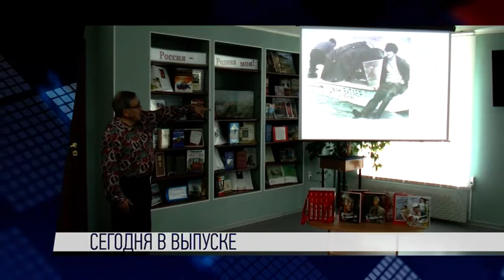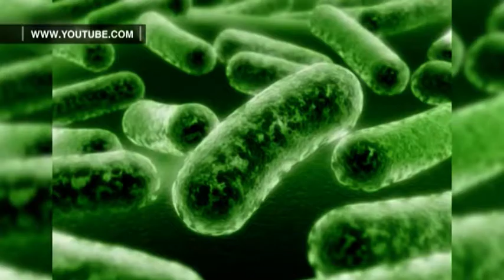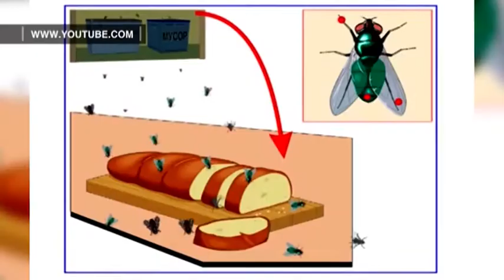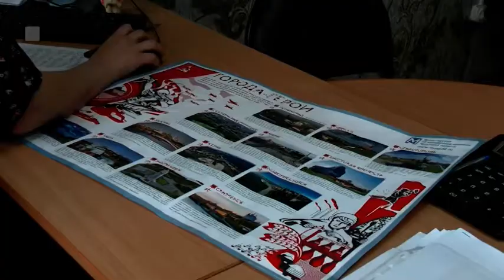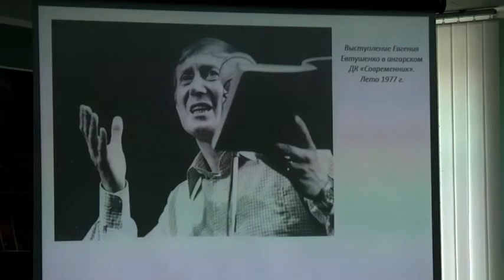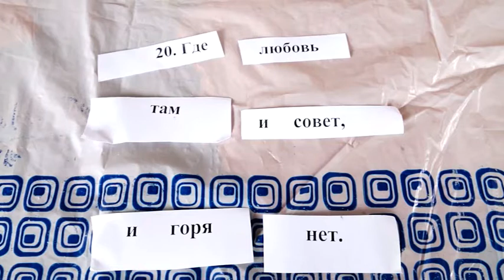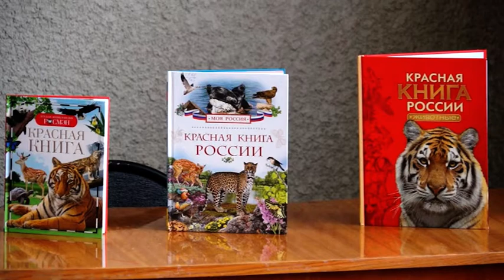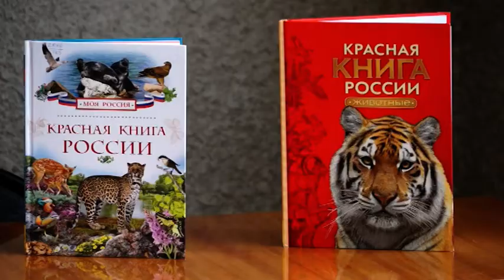День за днём от 25 июля 2019г.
Саянск готовится к новому учебному году
Во дворах многоквартирных домов цветут экзотические растения, и живут сказочные  герои
Благотворительный фонд Саянска выиграл очередной грант
В июле в Иркутской области проходят мероприятия памяти Евгения Евтушенко
Наши паралимпийцы с успехом выступили на Чемпионате России